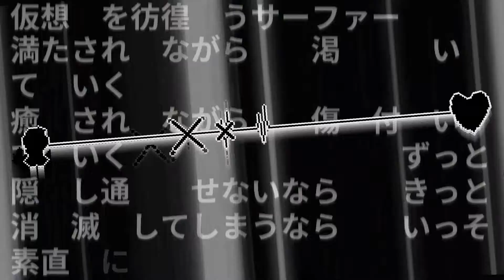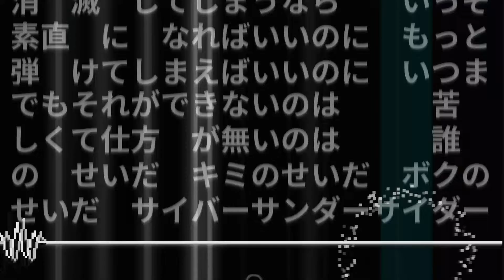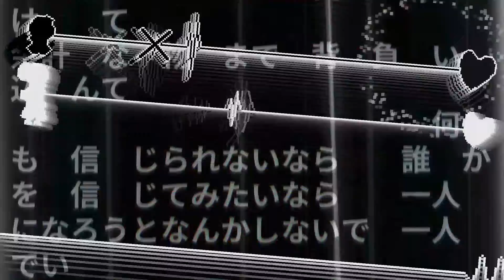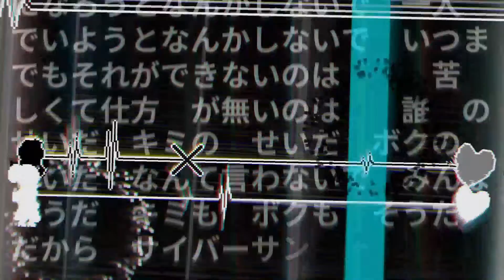[ Rhythm Doctor ] サイバーサンダーサイダー - S+ Rank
노래_ EZFG ft. VY1V3 - サイバーサンダーサイダー
제작자_ 吾夜犹明
체감난이도_ 7.5/10

난 천연사이다파 ㅇㅅㅇ